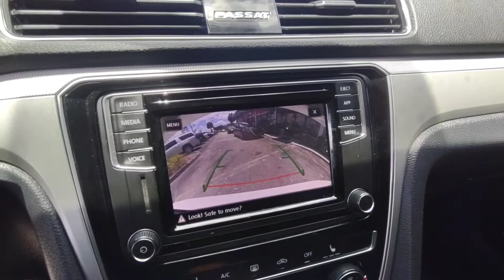2019 VW Passat (White) 008161